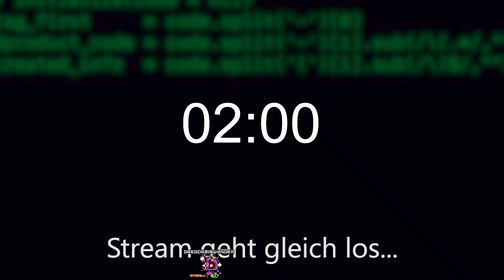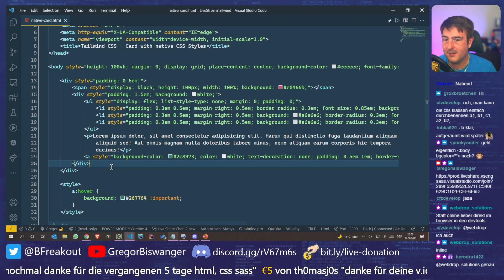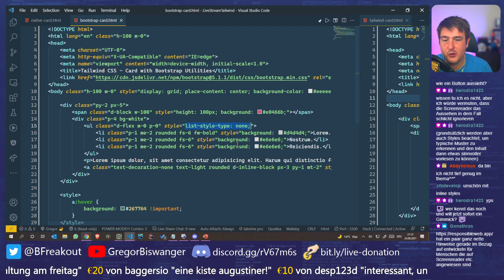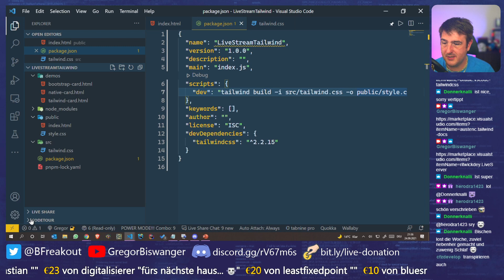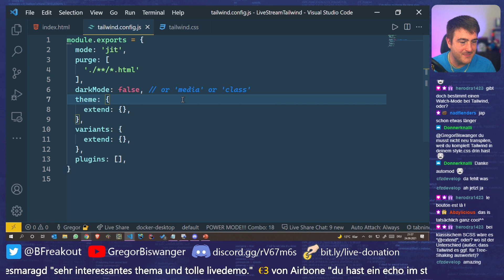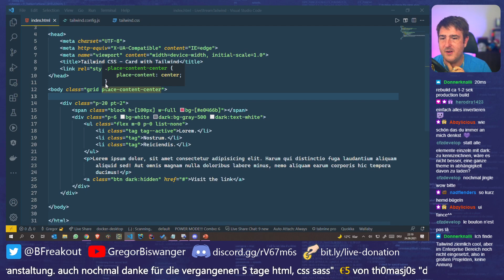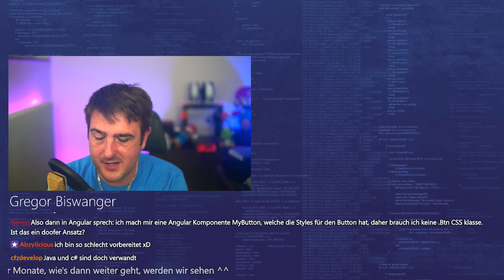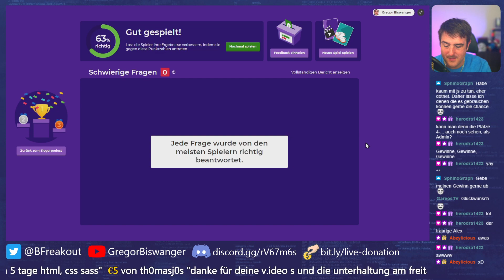Einstieg in Tailwind CSS – Utility-First heißt die CSS-Zukunft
Während sich die Art und Weise, wie wir im Web arbeiten, im Laufe der Zeit weiterentwickelt, kommt hin und wieder ein echter Game Changer. Der CSS-Utility-First-Ansatz von Tailwind wirft viele der traditionellen CSS-Ansätze zum Erstellen von Projekten weg und ermöglicht es uns, eine vollständige und einzigartige Website zu erstellen, ohne eine einzige CSS-Zeile schreiben zu müssen.

In diesem Live-Stream zeigt Gregor Biswanger, einen Einstieg in Tailwind CSS und wie wir alles von Schriftarten, Farben, Rahmen und dem gesamten Layout unserer Seiten verwalten können.

▼ ▼ ▼ Timestamps ▼ ▼ ▼

[00:00] Countdown
[02:00] Willkommen
[11:11] Einführung
[15:00] Eine Card nativ mit Inline CSS Styles
[22:18] Eine Bootstrap Card mit Utilities
[38:54] Eine Tailwind Card mit Utilities
[51:40] Ein neues Tailwind CSS Projekt anlegen
[1:03:10] Die Tailwind CLI
[1:09:30] Das Card Beispiel optimieren
[1:11:26] Responsive Design mit Tailwind
[1:17:02] Gruppieren mit eigenen Klassen
[1:23:44] Tailwind Konfiguration
[1:25:45] JIT-Mode in Tailwind aktivieren
[1:27:37] Vorhandene Tailwind Klassen erweitern
[1:32:15] Dynamische Werte
[1:35:44] Schriftart hinzufügen
[1:38:20] Der Dark-Mode
[1:45:45] Reflektieren über CSS Utility First
[1:48:45] Der Production Build
[1:50:55] Fazit
[2:08:58] Pause
[2:20:24] Quiz und Verlosung
[2:32:18] Abschied